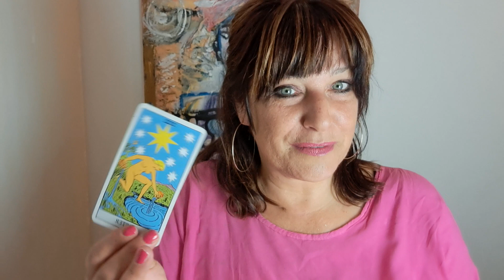Sterrenbeeld Tweelingen sweet sweet fantasy baby april 2024